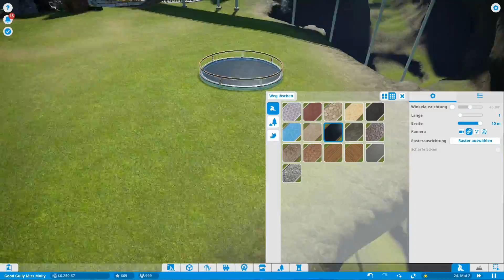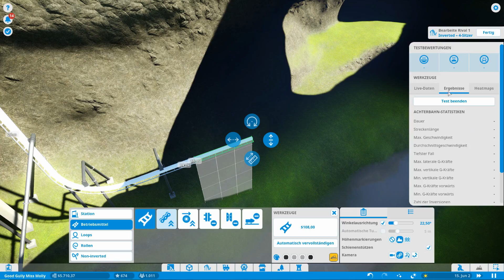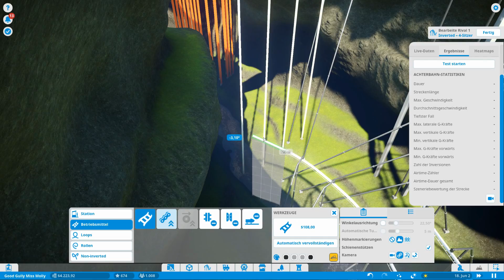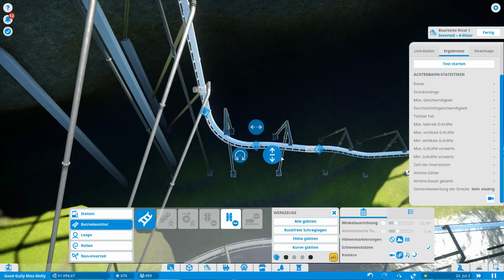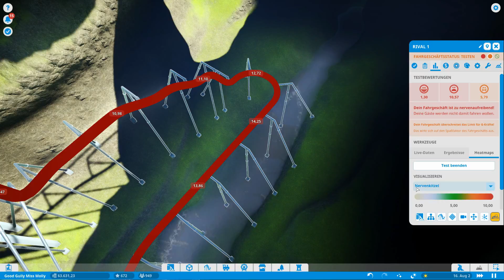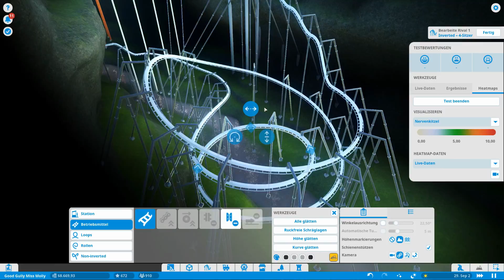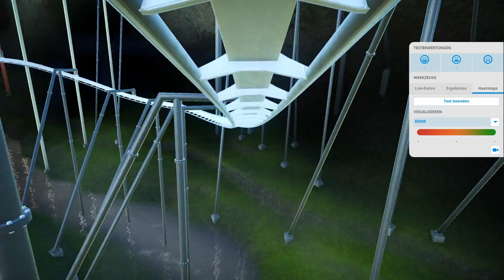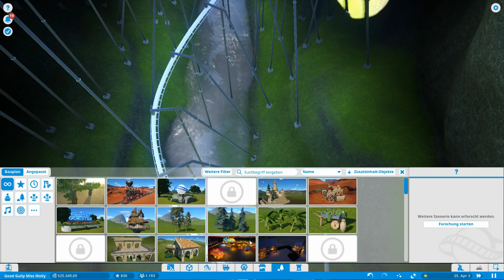Der Good Gully Miss Molly Park Achterbahn Lets Play Planet Coaster #17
Planet Coaster ist ein Aufbaustrategie-Spiel des britischen Spieleentwicklers Frontier Developments, in dem ein Vergnügungspark gebaut und verwaltet werden kann. Es wurde am 17. November 2016 weltweit für Windows veröffentlicht.

Wir Spielen die Kampagne. Und erfreuen uns an dem tollen Designe der Aufgaben.